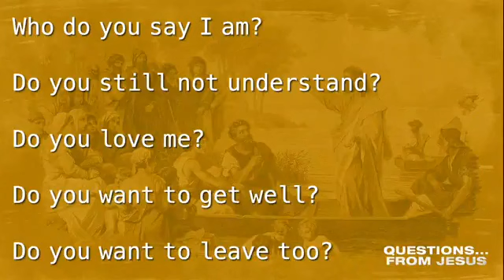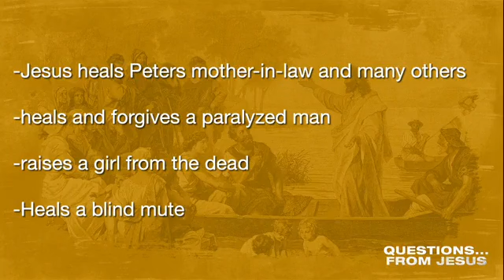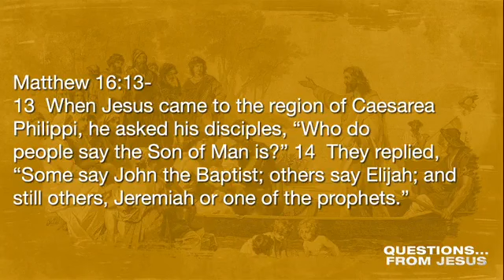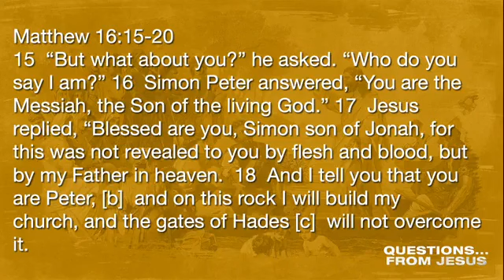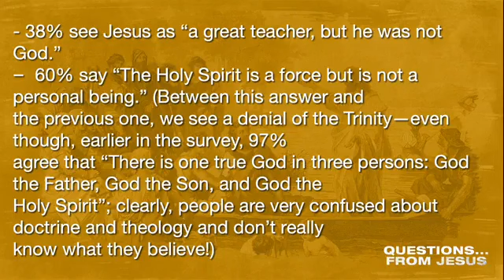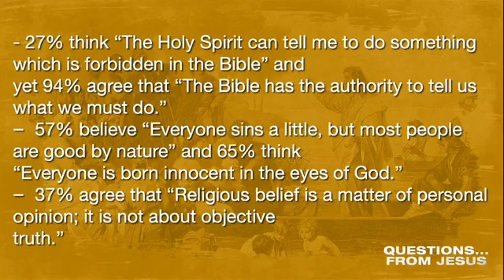Who do you say I am?